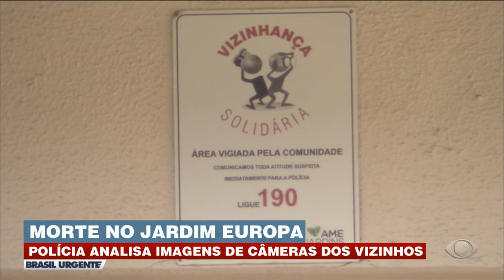Morte no Jardim Europa: polícia analisa imagens de câmeras de vizinhos | Brasil Urgente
Morte no Jardim Europa: polícia analisa imagens de câmeras de segurança dos vizinhos.